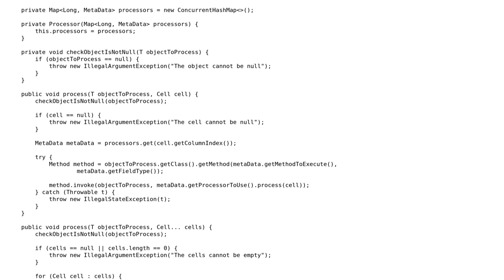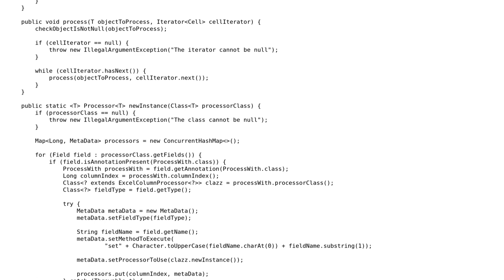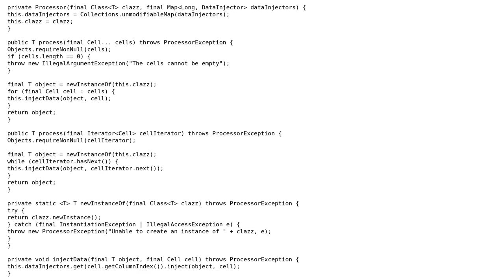Generic excel Cell processor components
With thanks & praise to God, and with thanks to the many people who have made this project possible! | Content (except music & images) licensed under CC BY-SA | Music | Images & others | With thanks to user shulito user Jamal user Eric Stein and the Stack Exchange Network Trademarks are property of their respective owners. You are responsible for your own actions.